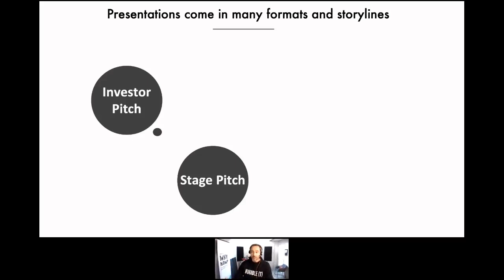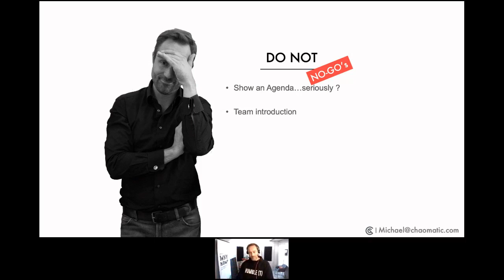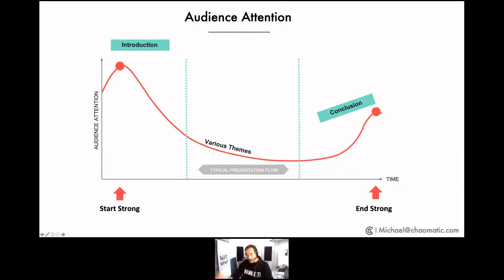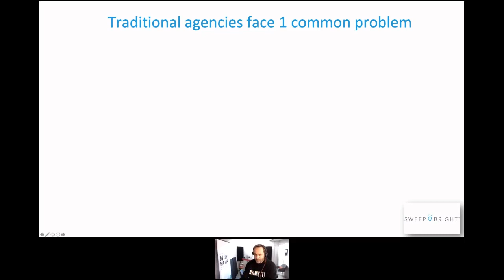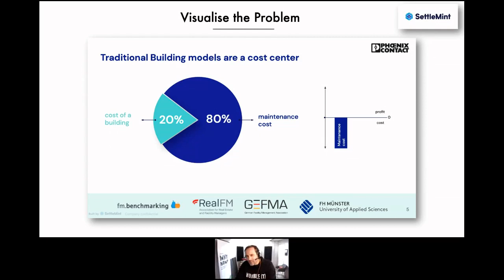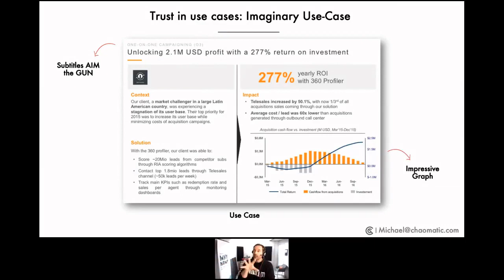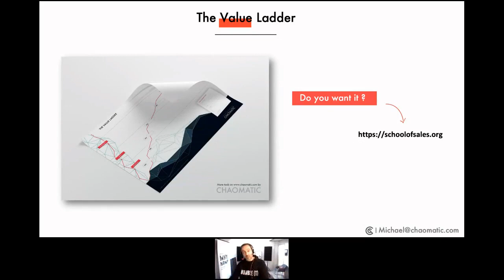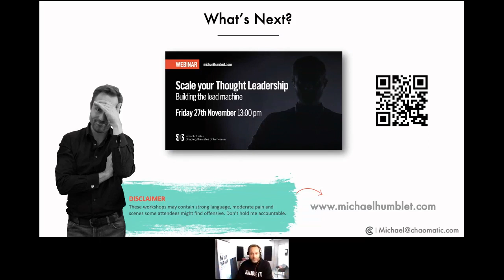Build the Ultimate Converting Sales Pitch - webinar series with Michael Humblet Ep. 2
I see so many bad sales storylines (let us call it a sales pitch). This is the one and the first thing that will have a dramatic impact on your sales. A good sales pitch will help you to move faster (reduce the sales cycle) and if you do really well increase the budgets spend with you.

Learn from the master who made over 250 sales pitches and I promise you it will be painful to see how different this is than the ones you have seen produced by your company.

You will learn the following content:

The ideal structure of a sales pitch
Attention (how does it work)
Intro - how to spark their interest
Body - how to create trust
Outro - how to drive for action
Several before and after examples
Use cases: what works & what doesn't
Q&A

Michael Humblet is obsessed with designing, building and scaling sales engines and founder of Chaomatic.com and Schoolofsales.org , focused on unlocking & maximizing revenue growth trusted by over +250 companies. He is a seasoned sales strategist who served in different Sales Leadership functions. Michael Humblet is the host of The Sales Acceleration Show, the sales and marketing focused Q&A show on how to accelerate and scale your business.